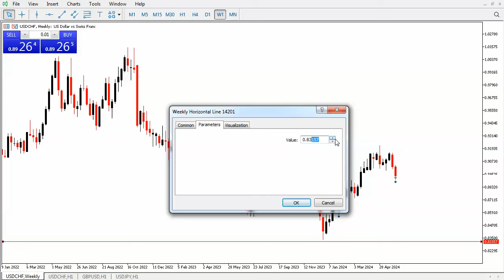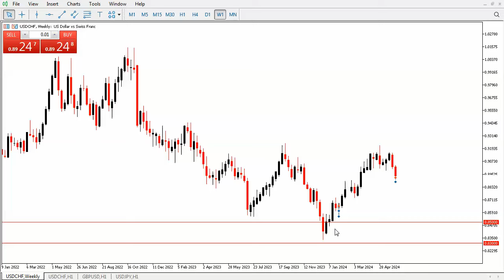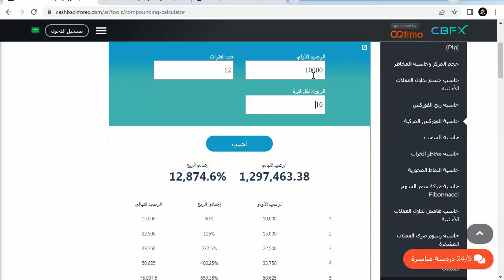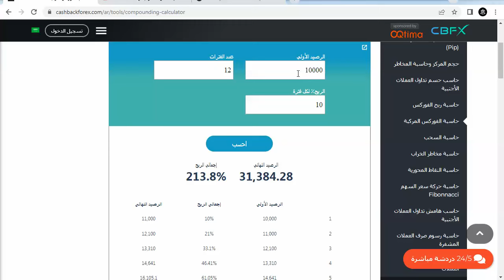سيكولوجية المتاجرة وإدارة رأس المال في سوق الفوركس وشركات التمويل